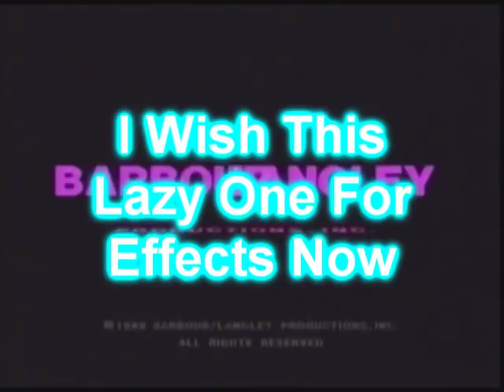Barbour Langley Productions Effects